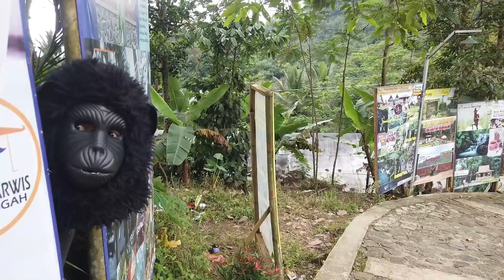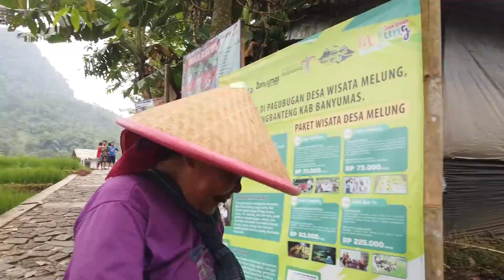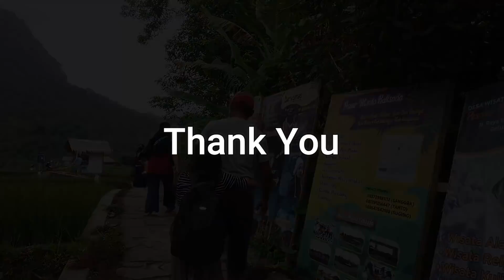Lucunya orang kaget..!! Monyet Nakal || Monkey prank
Video prank jadi monyet nakal bikin tertawa ngakak
Gorilla / Monkey / Monyet / Kera / kethek

Mari Tertawa karena tertawa itu "NIKMAT.."